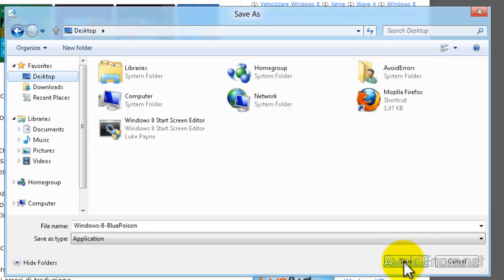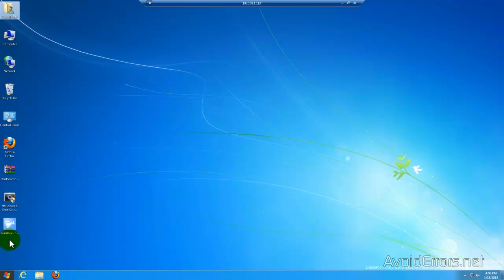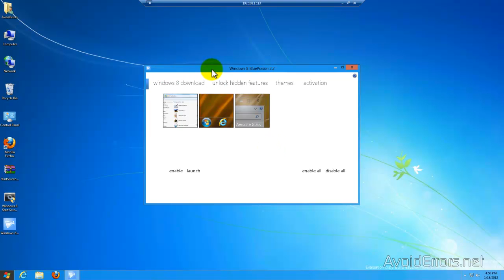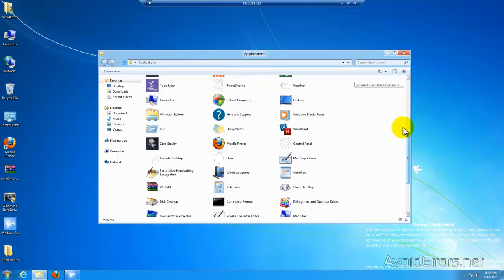Unlock Windows 8 hidden features with BluePoison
OUTDATED VIDEO! DON'T FOLLOW INSTRUCTION